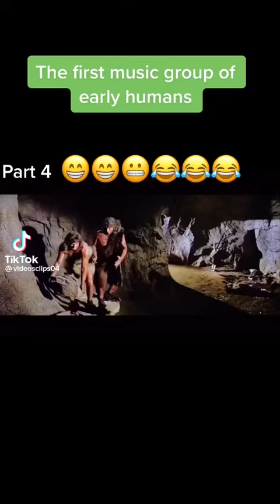The first music group of early humans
The first music group of early humans#comedy